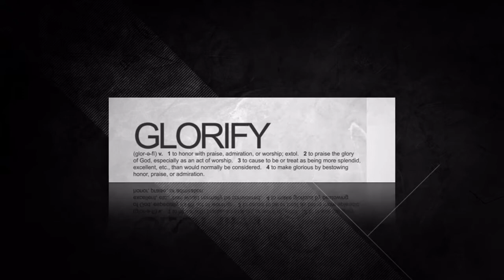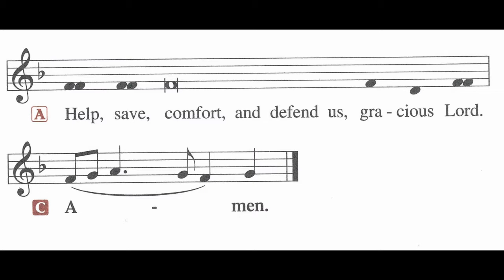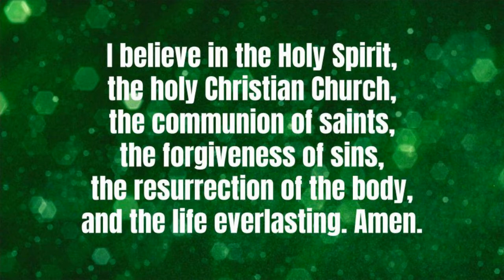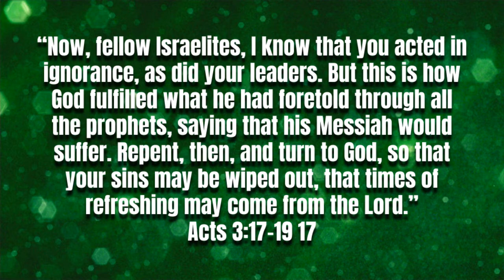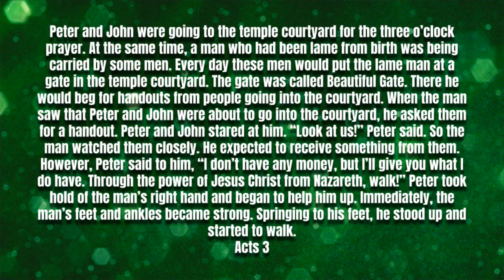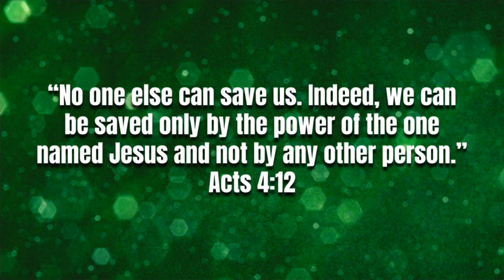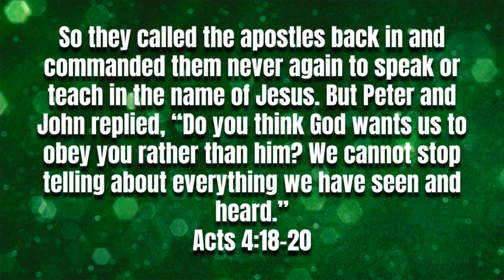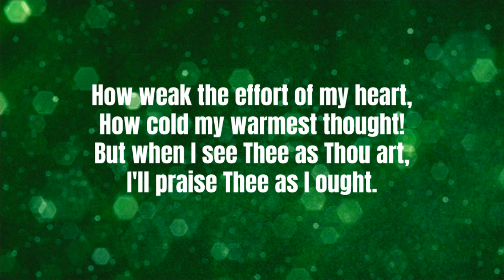Jesus is the Center of the Church - September 20th, 2020 - Classic Worship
Welcome to our online Classic worship. This week we discuss how the church, from the very beginning has sought to have Jesus as its center.

Blessings on your worship.